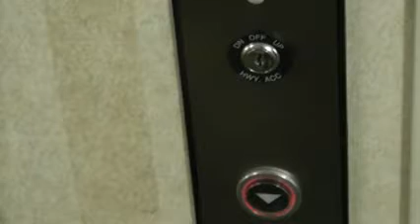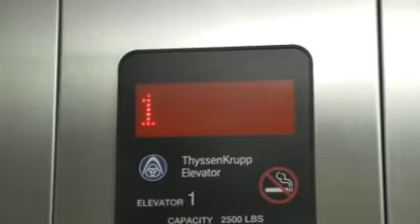ThyssenKrupp Hydraulic Elevator at a Comfort Inn & Suites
Yet another lost archive of my camera; it's been a really long time.

Typical red Signa4 fixtures, your basic ThyssenKrupp.